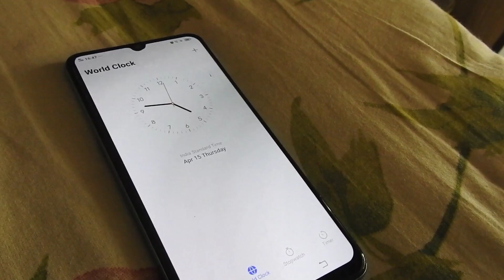stayhomestaysafe A DAY IN MY LIFE | DIARY OF A HAPPY SOUL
Just one of those lazy days that are meant to be relaxing. I came across this song after such a long time and it's one of my all-time favorites. Honestly it's hectic recording everything you do in a day and I hope I did justice to this vlog.

Music courtesy : khoj the band